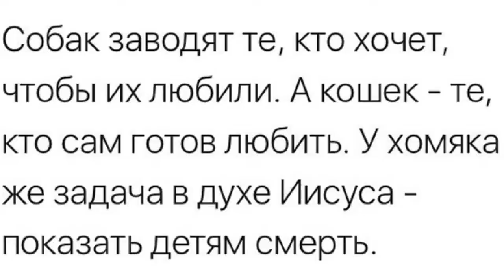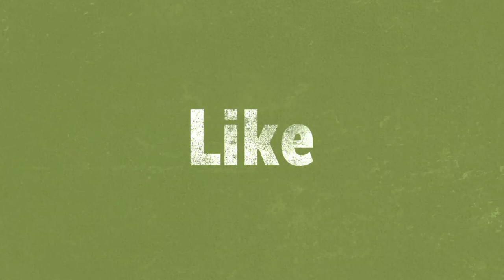ВСЁ что мне есть сказать о ДомашниХ ЖивотныХ (Q&A)